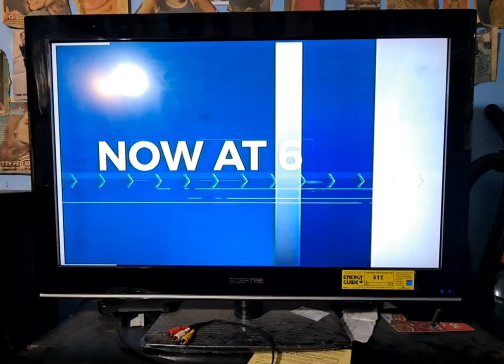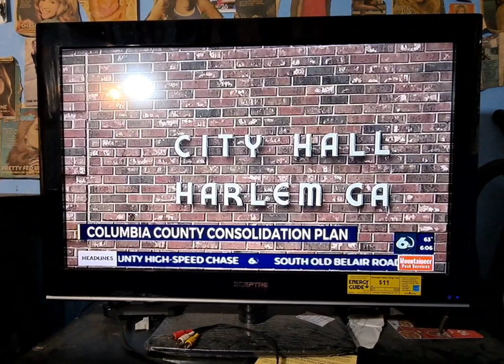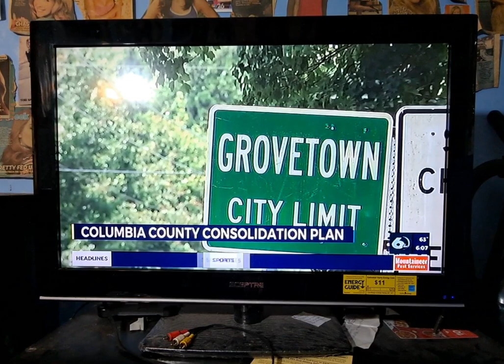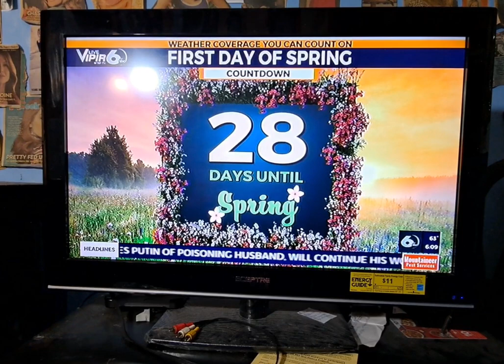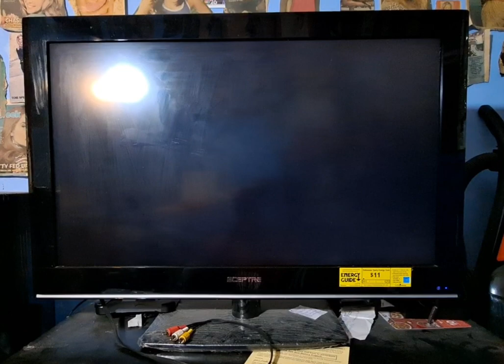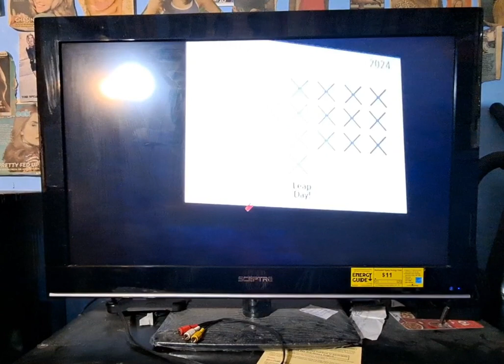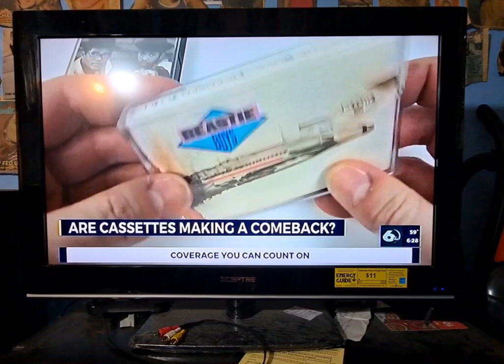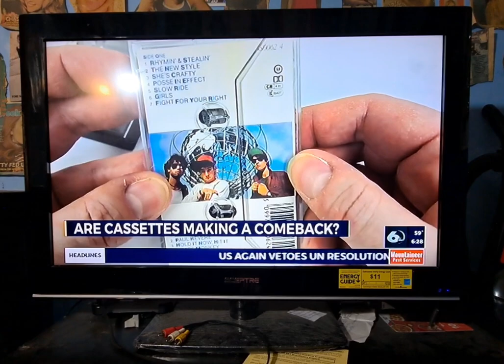WJBF News Channel 6